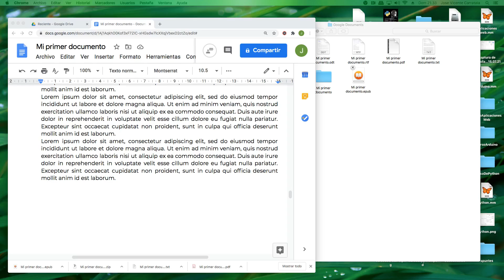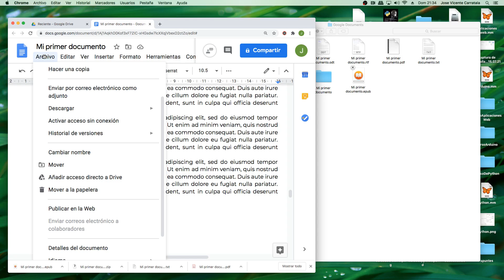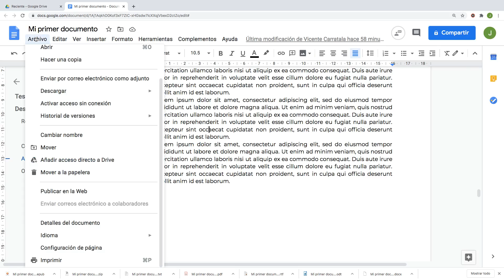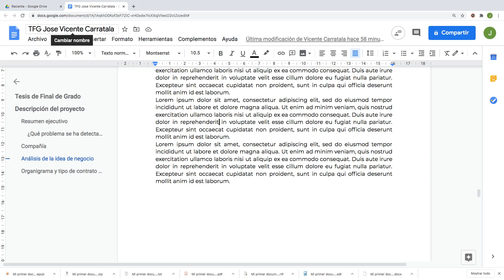Curso de Google Drive Documentos Unidad 3 Menu archivo Parte 5